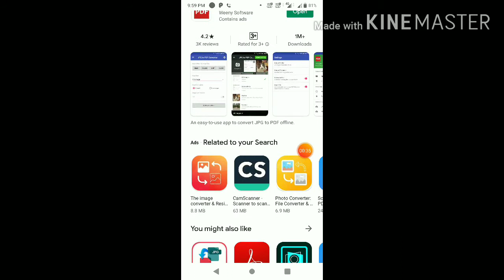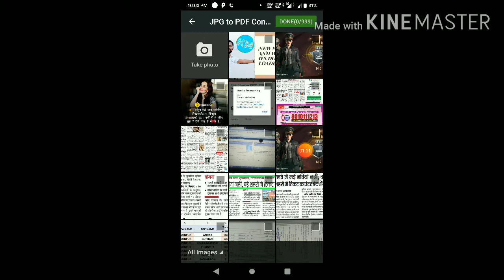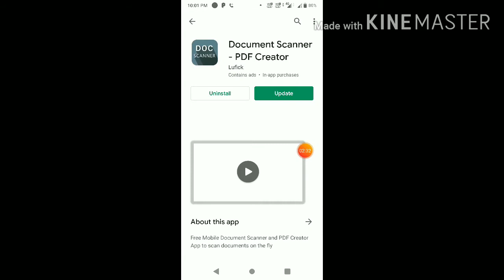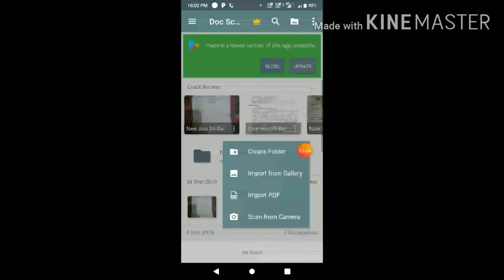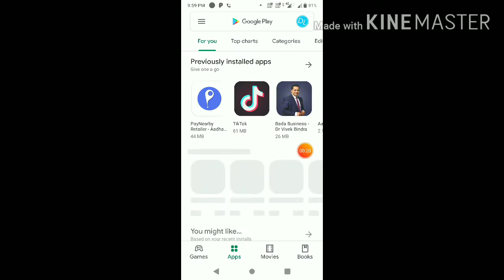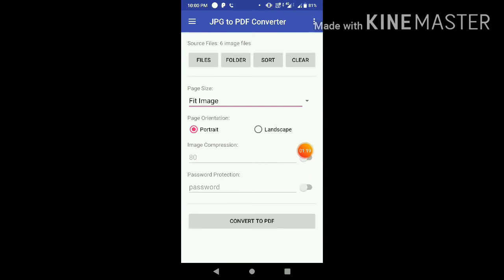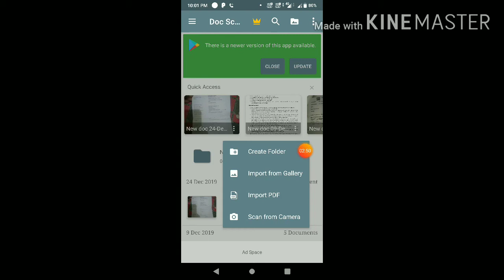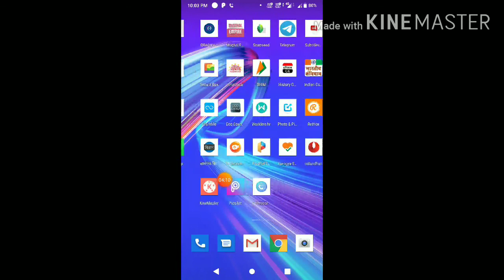Bahut sare Image ko pdf me kaise convert kare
Image to pdf convert,5 sec me image ko pdf me convert karke bheje,aur resize kare,document ko bina scanner ke scan kare mobile se.